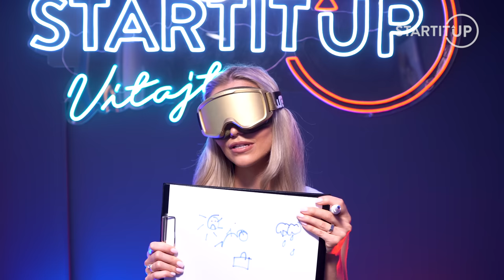Miss Slovensko 2023 Daniela Vojtasová: Red flag je, keď sa chlap nevie správať k svojej mame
Do dnešnej časti relácie PO LOPATE prijala pozvanie profesionálna tanečníčka a hlavne aktuálna Miss Slovensko pre rok 2023 Daniela Vojtasová. Náš moderátor Kevin Horňáček sa jej, ako je už zvykom, spýtal radu netradičných otázok.

Daniela sa bežne stretáva s veľmi nepríjemnými otázkami v rozhovoroch, preto sme sa rozhodli pýtať sa otázky, aké sa ešte nikto nespýtal. Vďaka tomu sa dozvieš, čo sa odohrávalo v backstage Miss Slovensko, čo je jej najväčšia slabina ale aj to, kam budú najbližšie smerovať jej kroky po výhre v súťaži krásy.

“Keby bola súťaž v rýchlostnom škrabaní zemiakov, tak skončím posledná.”